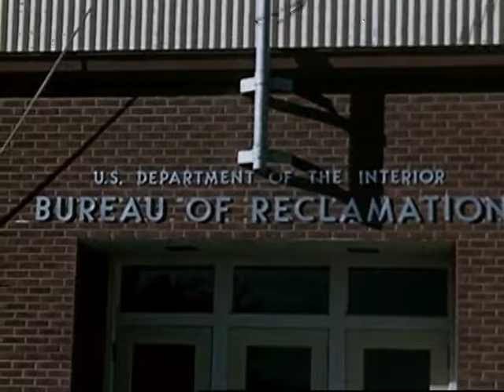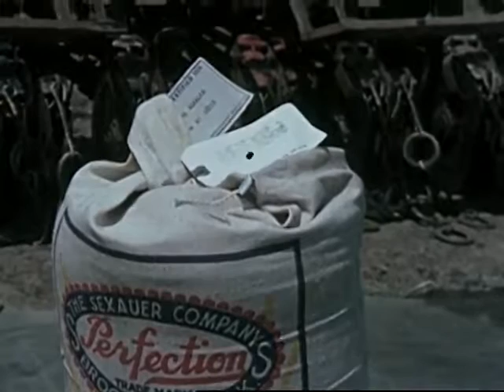Irrigation for the Northern Plains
Silent A/B roll of film written and produced by U.S.D.I Bureau of Reclamation, North Dakota Agricultural College, South Dakota State College and the U.S.D.A. Agricultural Research Service.
Directed by Charles A. Knell